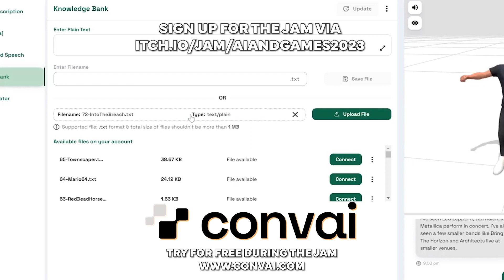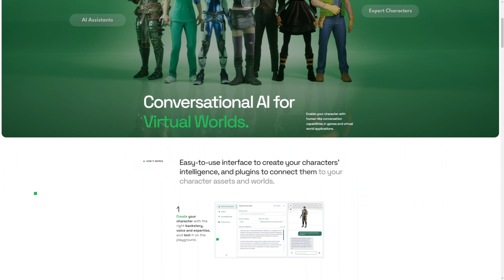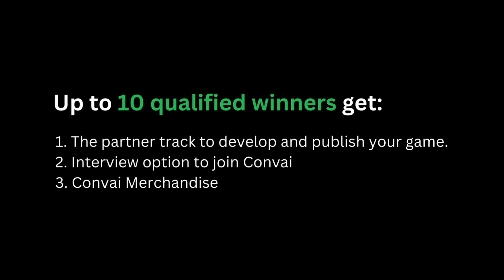Convai Game Jam 2023 - In collaboration with AI and Games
Announcing Convai's Game Jam 2023 hosted in collaboration with AI And Games.
and request Convai early access at conv.ai/hack

to try it out.

Have questions or need assistance?

Visit the Convai Developer Forum – our dedicated community and support team are here to help with bug reports and technical queries. Get the support you need and connect with other developers to enhance your experience.